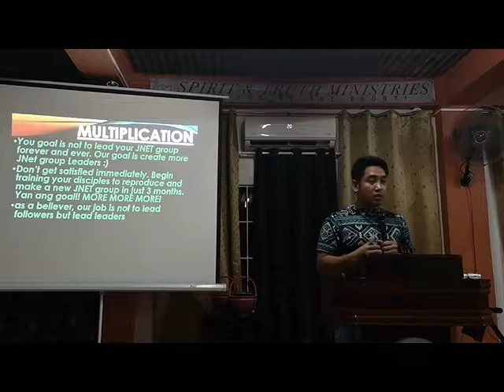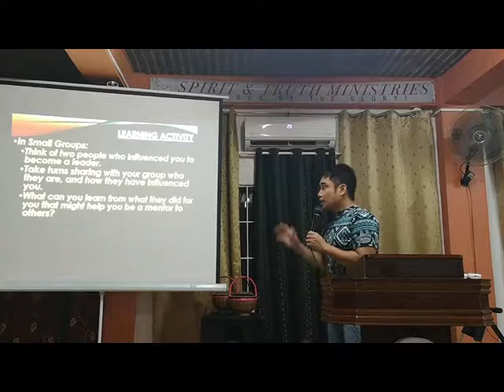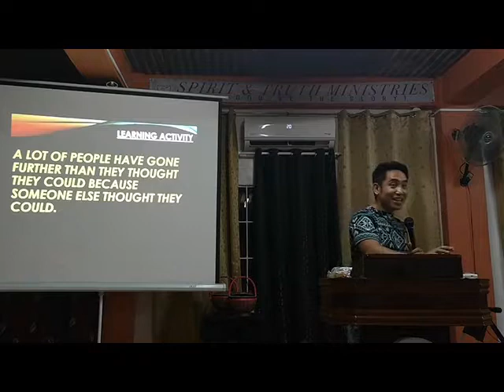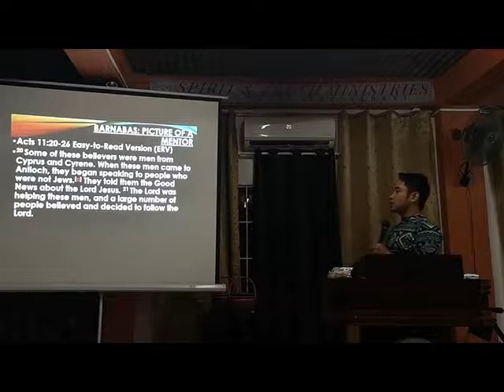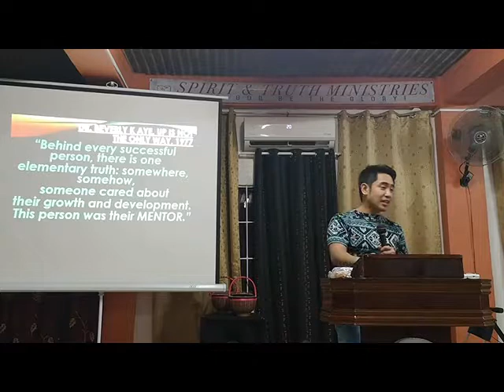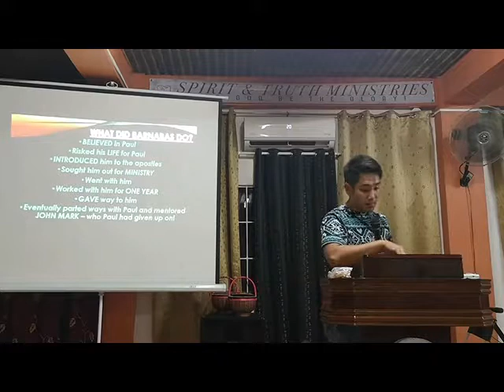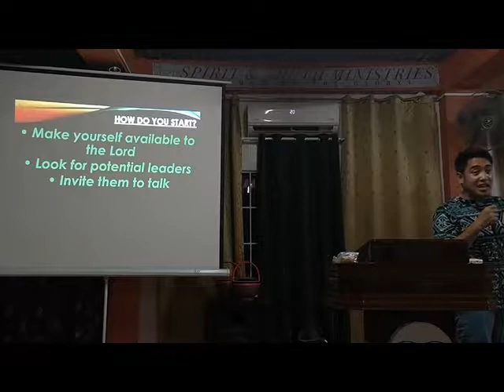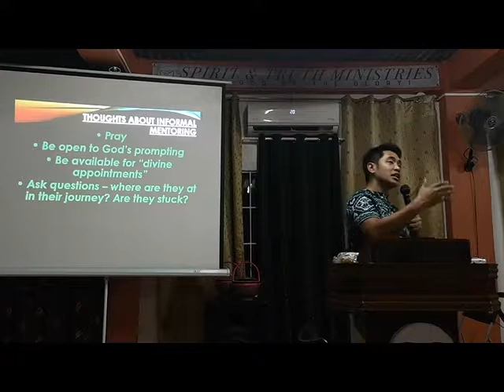STEM New Midweek Series - Christian Counseling - Mentoring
Watch our midweek worship service lesson taken last Oct 10, 2018 Wednesday.

Do you want to know how to counsel somebody the God's way? Whether you are a coach, a mentor, a counselor, a leader or just a starting Christian, be blessed as the Lord teaches you how to properly lead, advise and guide other people in His perfect way.

Join us every Wed 6:30pm sharp at STEM Taytay Church:
Westbank Corner Road
24 Damayan Floodway B.
San Juan, Taytay Rizal